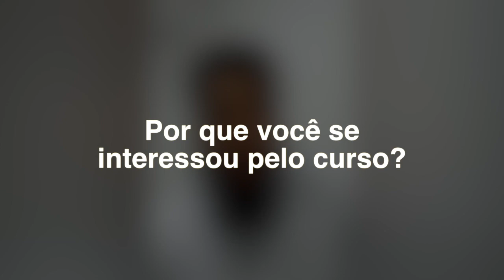Angelo Telêmaco | Analista de TI | Curso de Programação Lucas Caton